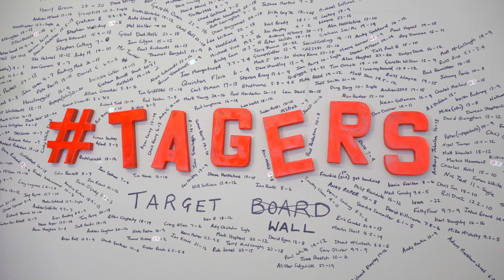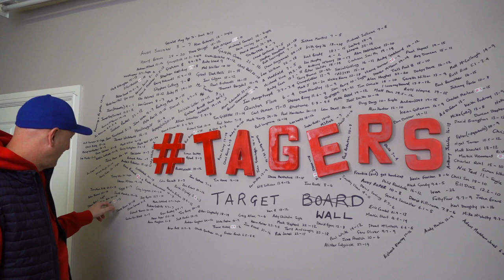Giveaway - Wedge fitting - Callaway sales - Tagers Wall update